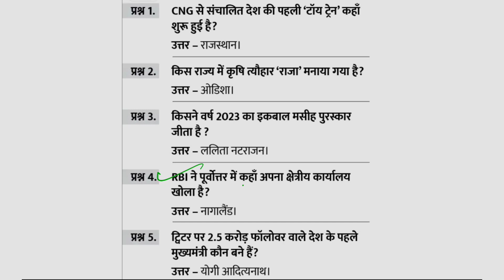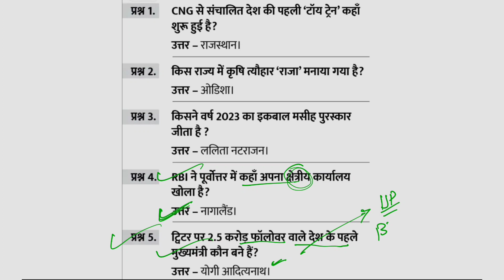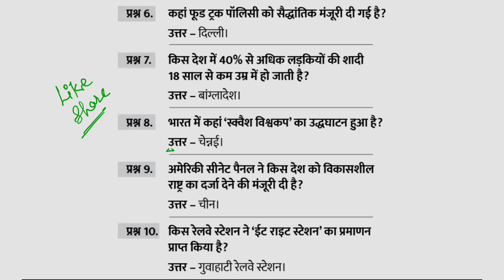16 June Top-10 Current Affairs Questions, UPSC, UPPCS, MPPCS,BPSC, HPSC, CET, REET, SI, RAS, Banking